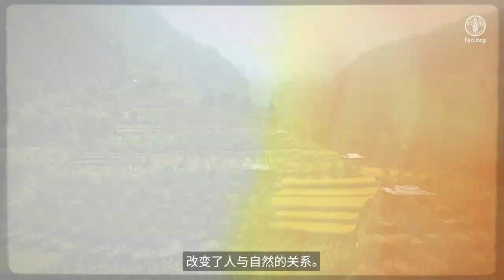联合国粮农组织全球重要农业文化遗产 (GIAHS) 简介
几千年前, 我们的祖先学会了种植作物, 饲养牲畜, 改变了人与自然的关系。
人类不再从野外觅食, 学会了运用土地、水资源和其他自然元素, 种植所需的作物; 不仅自身获得发展, 还与环境和自然资源保持了和谐的关系。
可是, 近百年来, 我们的生活方式发生了巨变。
为肯定传统农业对于保护具有复原力和可持续的农业粮食体系做出的宝贵贡献, 联合国粮食及农业组织 (粮农组织) 发起了“全球重要农业文化遗产” (GIAHS) 计划。